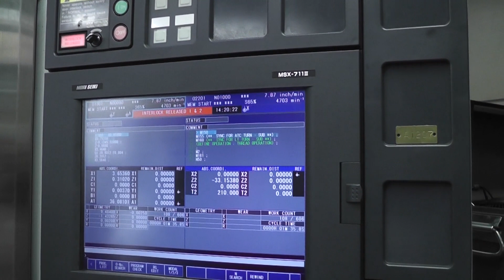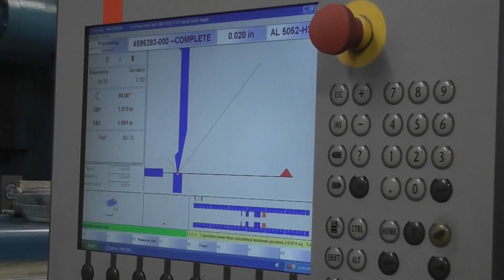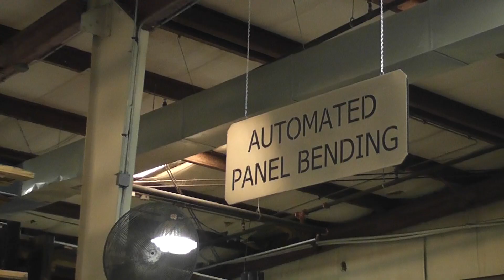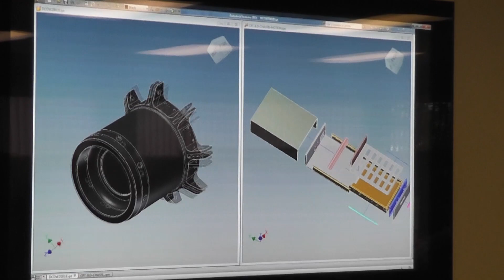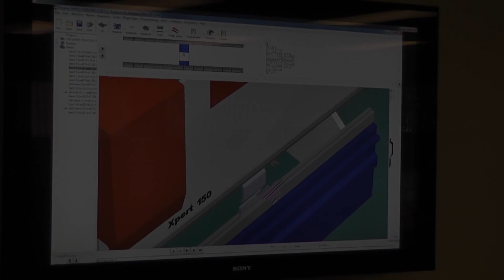Broward College Manufacturing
Broward College is offering a new associate in science degree in manufcturing, as well as two non-credit certificate programs for those already in the field.

South Florida's manufacturing operations have increasingly required more highly skilled workers and educational institutions are trying to fill the need.

Tom Kennedy, president of the South Florida Manufacturing Association, in Pompano Beach has said that the highly-skilled jobs are offering higher pay as well.